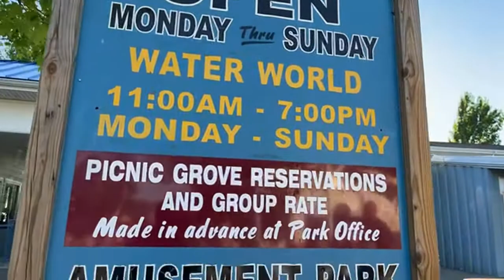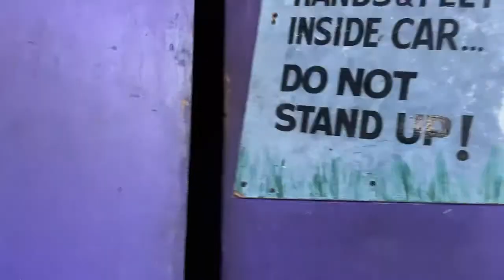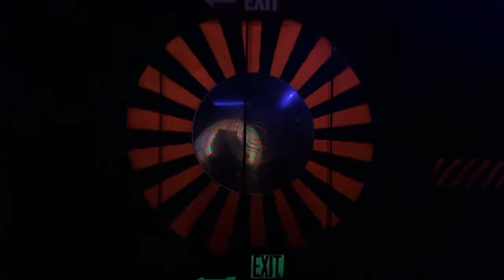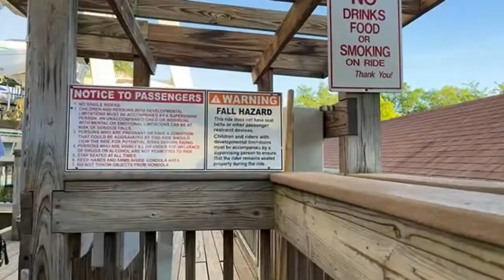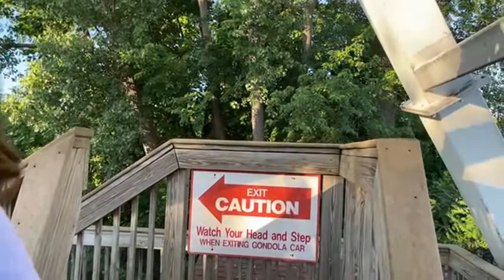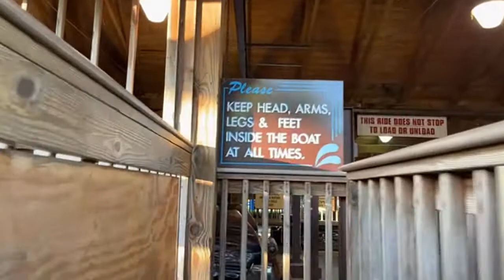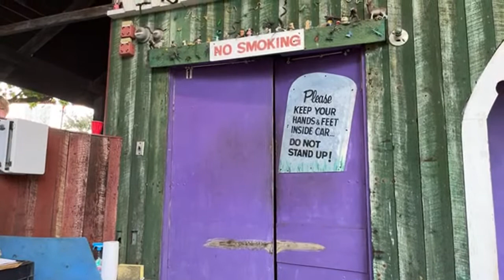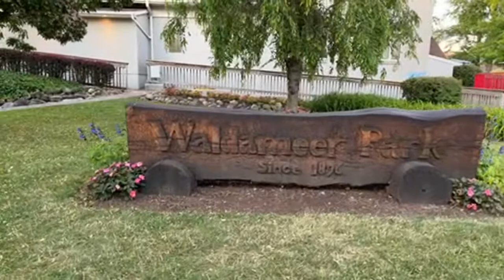Waldameer Park - Erie, Pennsylvania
Part 2 of an earlier livestream. Thank You for coming along with Us as We show You around Waldameer Park & Water World in Erie, Pennsylvania.  We go on a handful of rides.